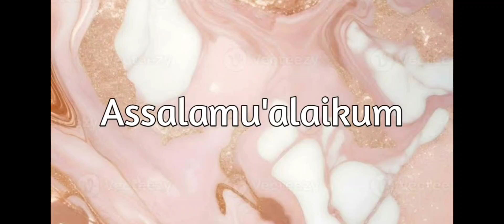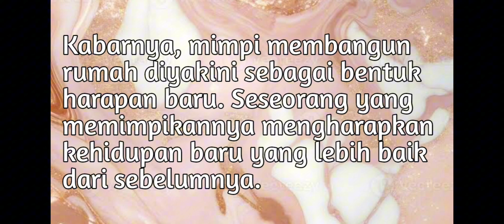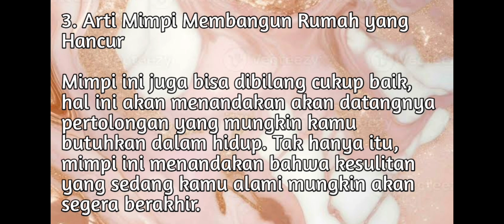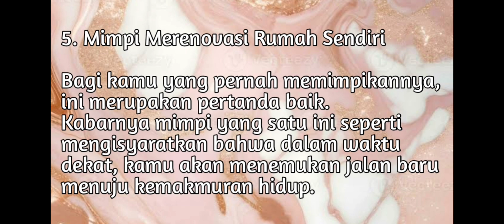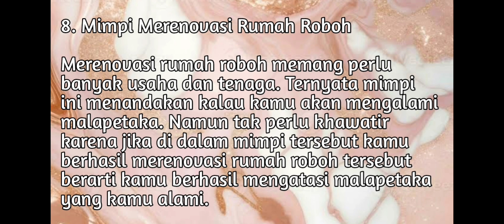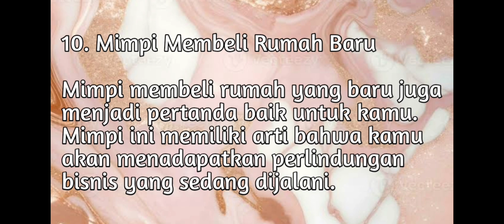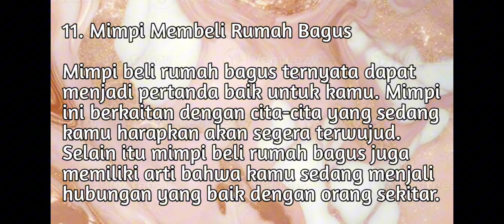12 ARTI MIMPI MEMBANGUN RUMAH